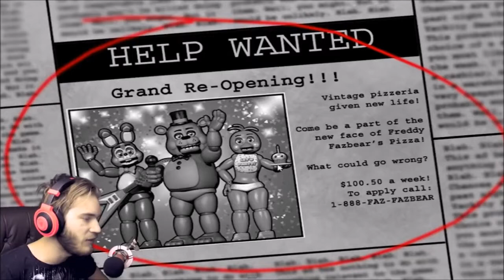FIVE NIGHTS AT FREDDY'S 2 SO SCARY I PEED IN MY MOUTH NIGHT 1 fast